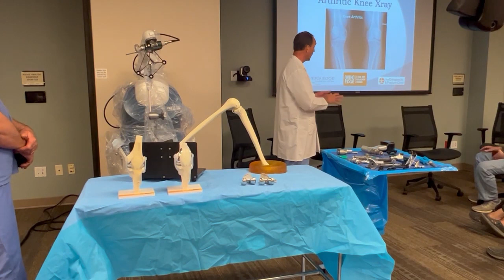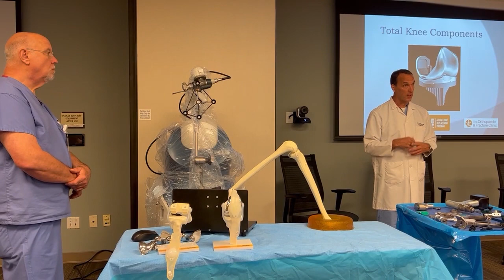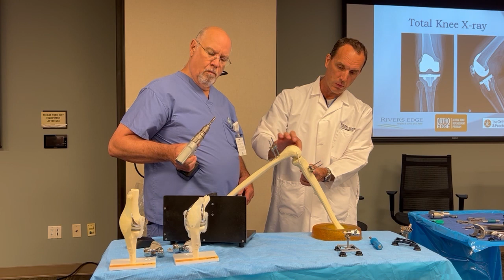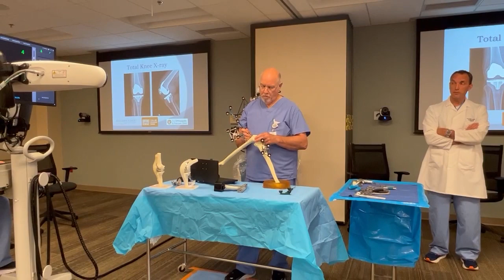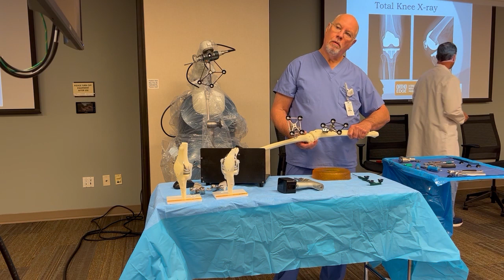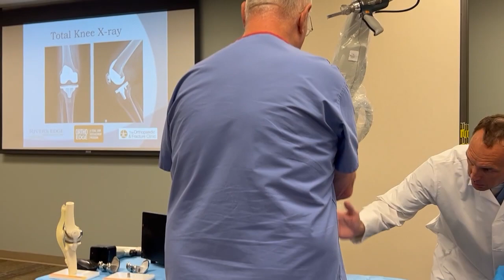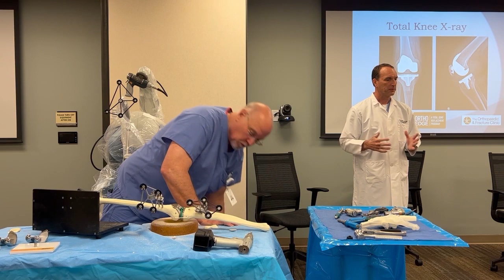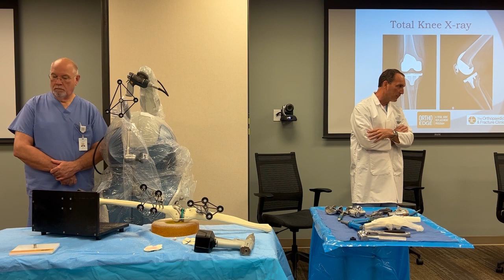Mako Robotic Arm Assisted Total Knee Replacement Demonstration